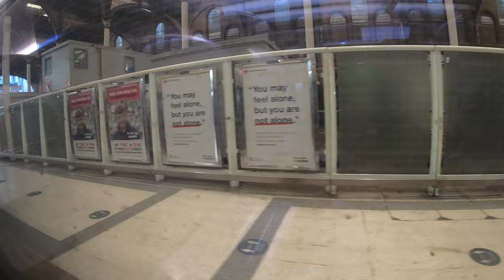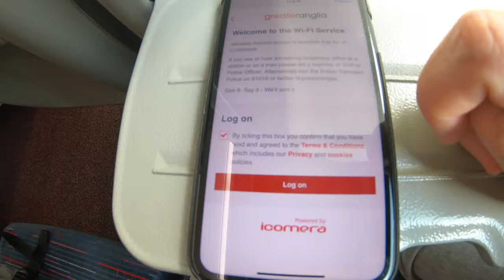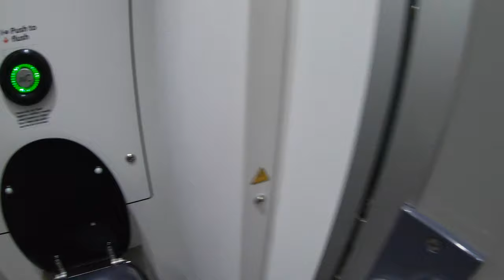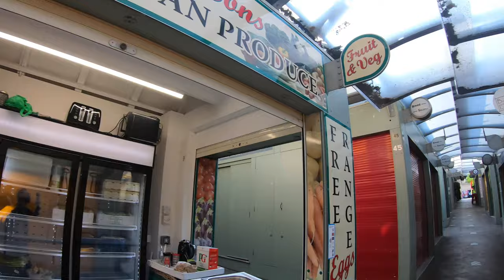Ride Onboard Greater Anglia - London to Norwich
Today I take the 745 class Greater Anglia Service from Londons Liverpool Station to Norwich, Norfolk.